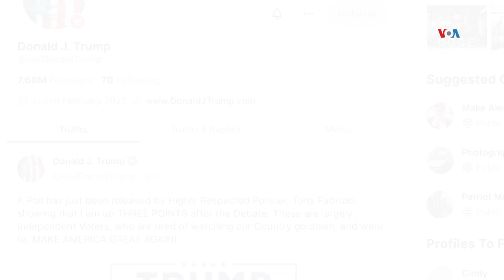Trump dijo que no participará en otro debate con Harris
Donald Trump y Kamala Harris comienzan este jueves un período de intensa campaña por todo el país. Tras un debate particularmente intenso, ambas campañas están evaluando si los candidatos deberían enfrentarse nuevamente. Sin embargo Trump dijo que no habrá otro debate. Iacopo Luzi de la Voz de América informa.